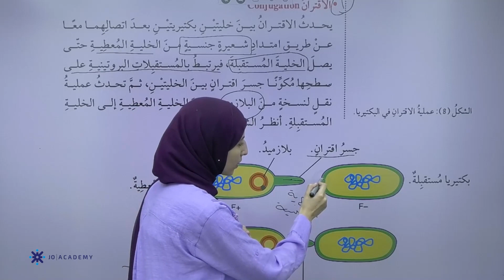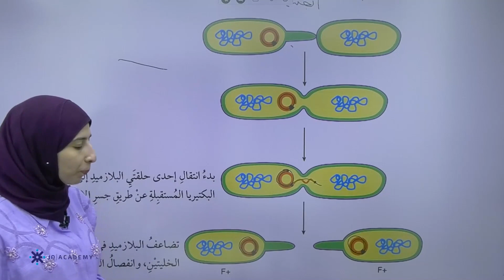المعلمة ليلى مهداوي الاحياء العاشر 2022 البكتيريا والاثريات منصة جو اكاديمي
في الفيديو تشرح المعلمة ليلى مهداوي معلمة  مادة الاحياء  لطلاب الصف العاشر عن البكتيريا والاثريات  يستطيع الطالب من خلاله  فهم الدرس بحصة تأسيسية  بإسلوب شيق ومريح  ويبحث في خصائص البكتيريا والاثريات والبحث في انماط من علاقة البكتيريا بكائنات حية اخرى ، يمكن للطلاب الحصول على المزيد من المحتوى التعليمي لمادة الاحياء على منصة جو اكاديمي من خلال التواصل مباشرة مع المنصة ، كل اللينكات متوفرة تحت هذا النص 👇